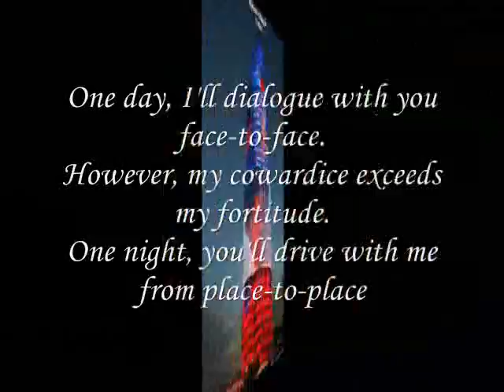My Beauty Bright Let's Dialoque Face To Face,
do.
do so
Money is an excellent servant, but the host
very bad.